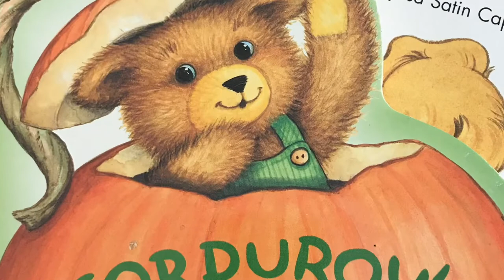Corduroy's Trick - or - Treat - Storytime with Miss Rosie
Corduroy's Trick-or-Treat
By: Don Freeman &  Lisa McCue